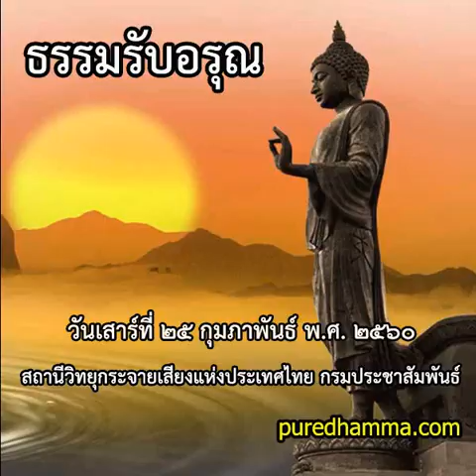ธรรมรับอรุณ ๒๕ กุมภาพันธ์ ๒๕๖๐